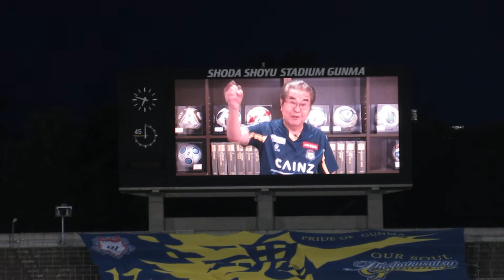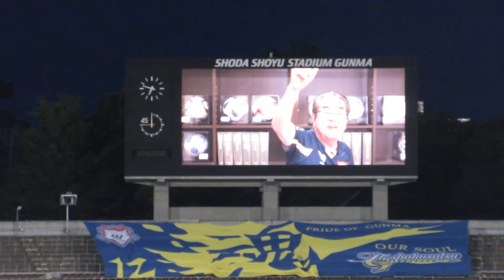夏の恒例・高山院長の挨拶！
２年ぶりに帰ってきました！
高山眼科スペシャルマッチ
声を出せなかったけど
ザスパーーー！オーーー！